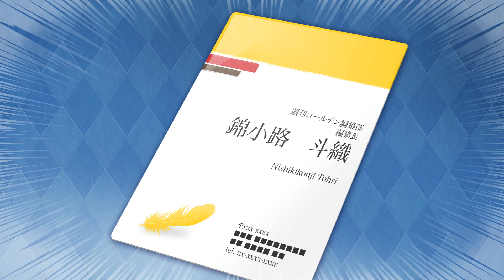Going Home | Hatoful Boyfriend Holiday Star Part 19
We defeat The King for good and are able to go home.
I'm not putting Finale in the title because I will be doing the extras.